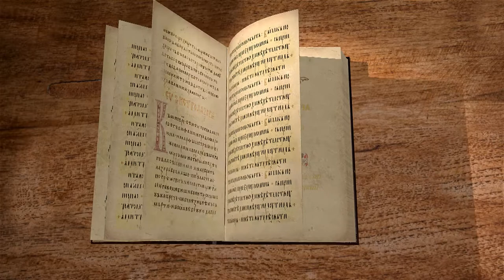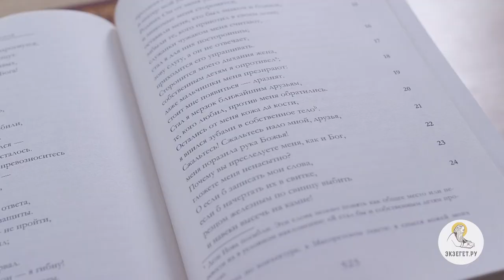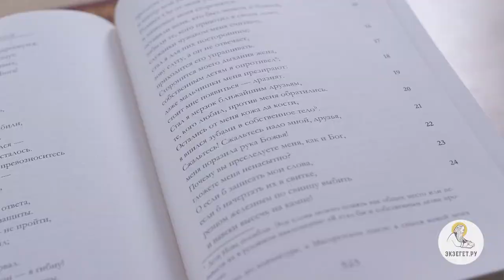Книга Иова. Глава 19. Андрей Десницкий. Ветхий Завет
Профессор Андрей Десницкий читает и комментирует книгу Иова в собственном переводе. Новая речь Иова - о своих заблуждениях.